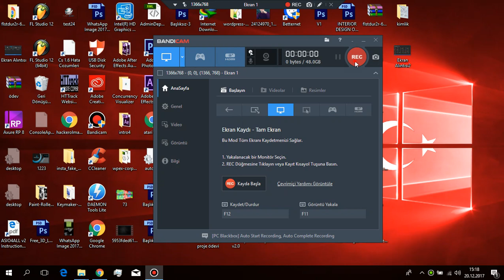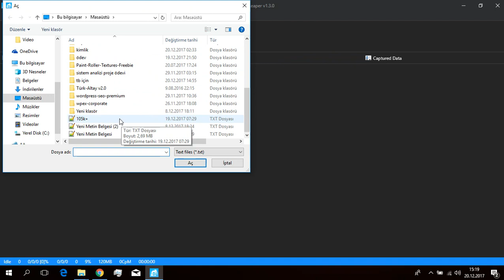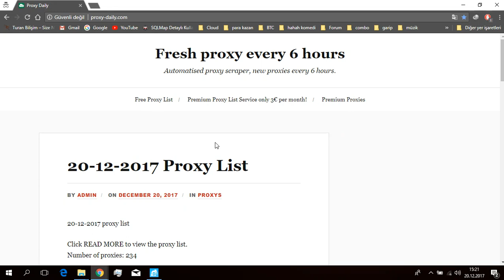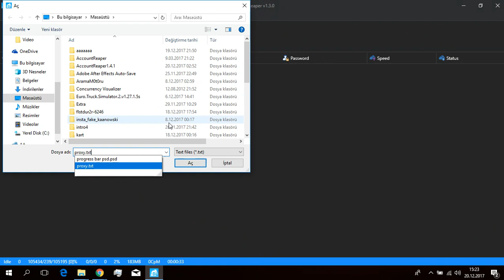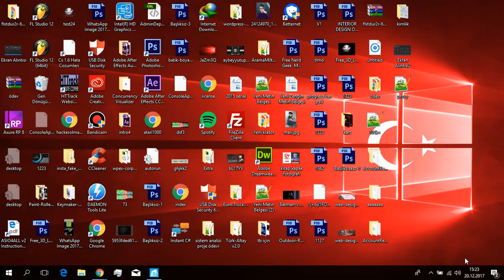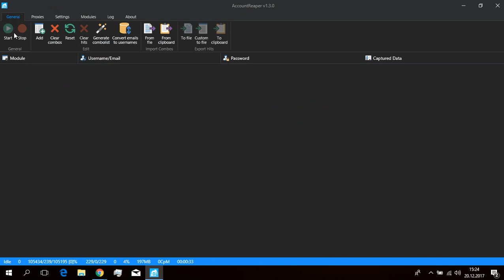Account Reaper Crack Full Kullanımı Combo List ve Proxy Daily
TuRaN BiLiŞiM
Turan Türk Forum / Tamı Tamına Forum